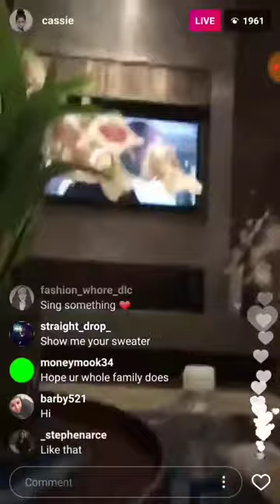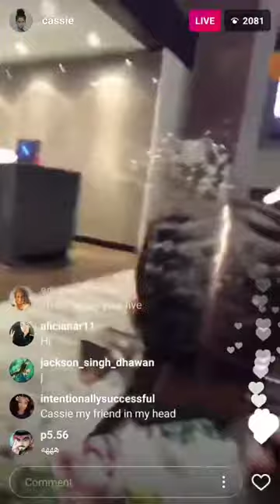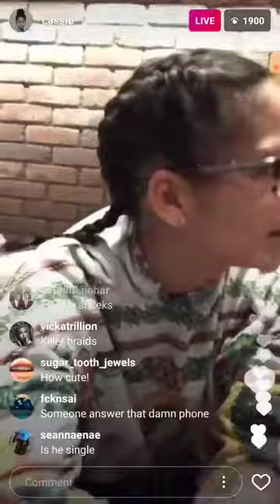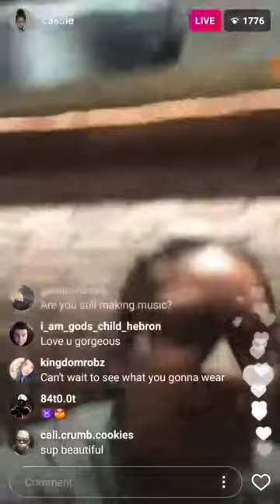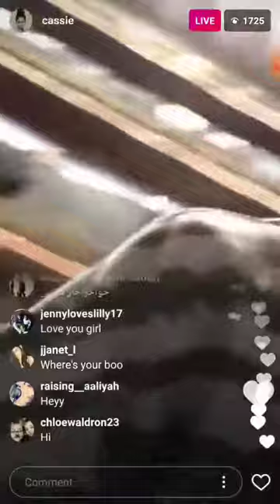Cassie Instagram live